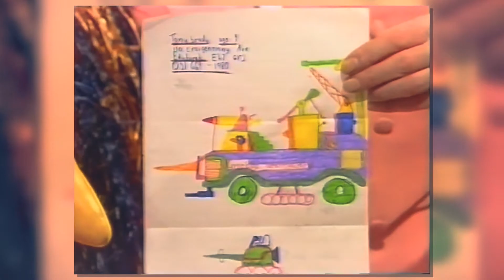Emu's Pink Windmill Show - Spin Quiz Best Moments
-- You guys can use my videos any time. I won't watermark these videos.